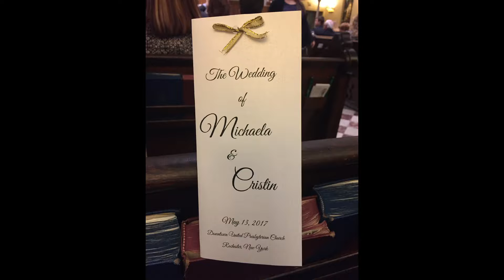5.13.2017 Cristin & Kayla Pictures